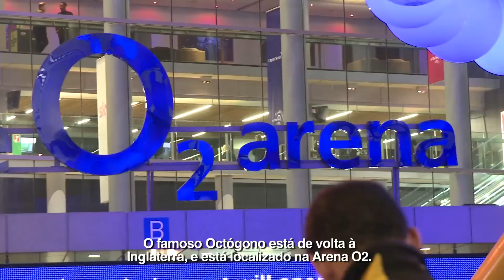UFC Londres - Agonia e Glória - Episódio Completo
Relembre os momentos mais marcantes e os bastidores do UFC Londres, evento que aconteceu no dia 27 de fevereiro, com o histórico combate entre Anderson Silva e Michael Bisping.